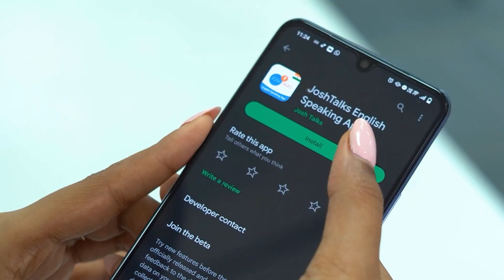NEWSPAPER READING ഇനി ഇങ്ങനെ പരിശീലിക്കാം | Rabiya Abhi | Josh Talks Malayalam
Josh Family, if you are looking for a UPSC Foundation Course and want a Scholarship of up to 60% you can fill out this form

നിങ്ങൾ പത്രം വായിക്കാറുണ്ടോ? എന്നാൽ നിങ്ങൾക്ക് ഒരു പത്രം പഠിക്കാൻ അറിയാമോ? ലക്ഷദ്വീപിൽ നിന്നുള്ള upsc faculty ആയ റാബിയ അഭി ഒരു പത്രം എങ്ങനെ ഉപയോഗപ്രദമായ രീതിയിൽ വായിക്കാമെന്നും എവിടെയും നന്നായി score ചെയ്യാമെന്നും നമ്മളോട് പറയും. നിങ്ങൾക്കറിയാവുന്നതുപോലെ, അറിവിന് ലഭ്യമായ ഏറ്റവും മികച്ചതും പ്രായോഗികവുമായ ഉറവിടമാണ് പത്രം. newspaper analysis നടത്തുന്നത് upsc -ൽ മാത്രമല്ല, മറ്റേത് മേഖലകളിലും പരീക്ഷകളിലും ഇത് നിങ്ങളെ സഹായിക്കും. ഇത് നിങ്ങളുടെ പൊതുവിജ്ഞാനം സംബന്ധിച്ചുള്ള അറിവ് വർധിപ്പിക്കാനും സഹായിക്കും എന്നാണ് റാബിയ ഈ ടോൾകിൽ സൂചിപ്പിക്കുന്നത്.

Do you read newspaper? But do you know how to study a newspaper? Rabiya Abhi, a UPSC faculty hailing from Lakshadweep will tell us on how to read a newspaper and score well anywhere. Like you know, newspaper is the best and feasible resource available for knowledge. Doing a newspaper analysis will help you not just in UPSC but in any sectors or for an exam. It can be even a general knowledge that will help you to boost your knowledge quotient.

Josh Talks passionately believes that a well-told story has the power to reshape attitudes, lives, and ultimately, the world. We are on a mission to find and showcase the best motivational stories from across India through documented videos and live events held all over the country. Josh Talks Malayalam caters to the Malayalam speaking audience worldwide. It aims to inspire and motivate Malayali's by showcasing Malayalam motivation through the experiences of fellow Malayali's. Josh talks Malayalam and brings to you the best Malayalam motivational videos. What started as a simple conference is now a fast-growing media platform that covers the most innovative rags to riches success stories with speakers from every conceivable background, including entrepreneurship, women’s rights, public policy, sports, entertainment, and social initiatives. With 9 languages in our ambit, our stories and speakers echo one desire: to inspire action. Our goal is to unlock the potential of passionate young Indians from rural and urban areas by inspiring them to overcome the setbacks they face in their career and helping them discover their true calling in life.

ജോഷ് Talks ഇന്ത്യയിലെ ഏറ്റവും പ്രേരണാത്മകമായ കഥകൾ ശേഖരിക്കുകയും അവ പങ്കുവെക്കാൻ ഒരു വേദി നൽകുകയും ചെയ്യുന്നു. വിവിധ പശ്ചാത്തലങ്ങളിൽ നിന്നുള്ള അനുഭവസ്ഥർ, അവരുടെ സംഘർഷഭരിത കഥകൾ പങ്കുവയ്ക്കുന്നു. ചെറുതായി തുടങ്ങിയ ജോഷ് Talks, നിലവിൽ 9 ഭാഷകളിൽ കഥകൾ പങ്കുവയ്ക്കുന്നു. ഊർജ്ജസ്വലരായ യുവജനങ്ങളുടെ കഴിവുകളെ പ്രോത്സാഹിപ്പിക്കുകയും, അവരുടെ ജീവിതത്തിൽ  നേരിടുന്ന തിരിച്ചടികൾ മറികടക്കാൻ അവർക്ക് പ്രചോദനം നൽകുകയും ചെയ്യുക എന്നതാണ് ഞങ്ങളുടെ ലക്ഷ്യം.